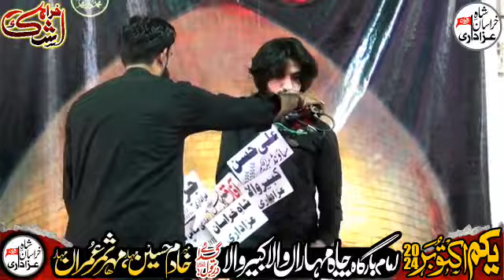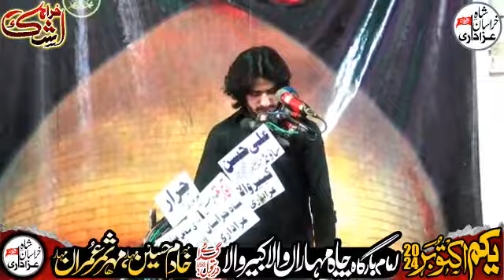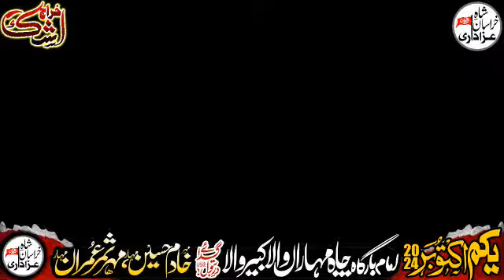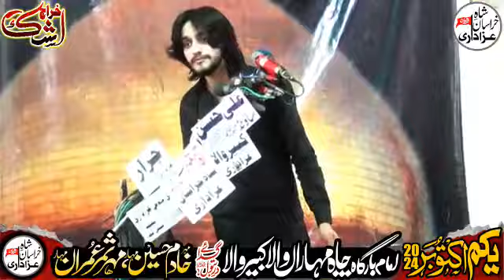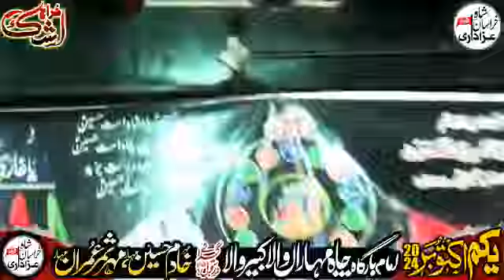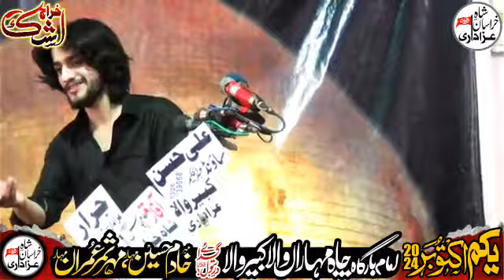Zakir Ali Abbas Askri || 1 October 2024